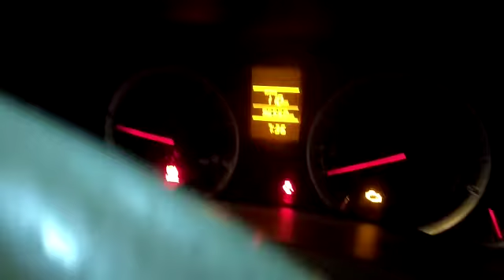HHO Engine Carbon Cleaning Service of Maruti Suzuki Ertiga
Our team performing Engine Carbon Cleaning Service of Maruti Suzuki Ertiga